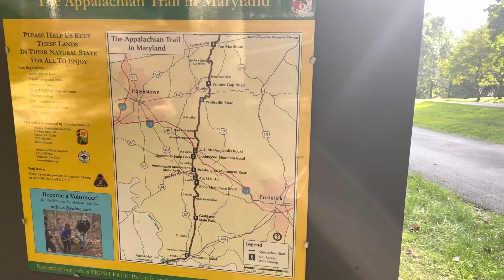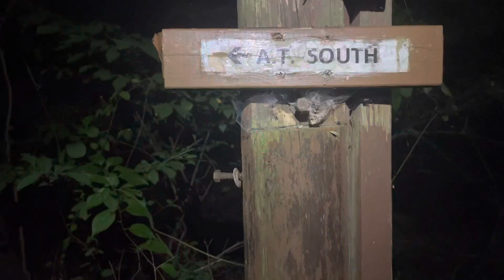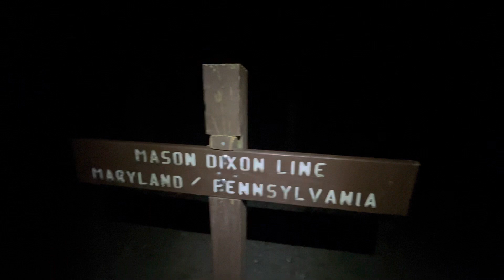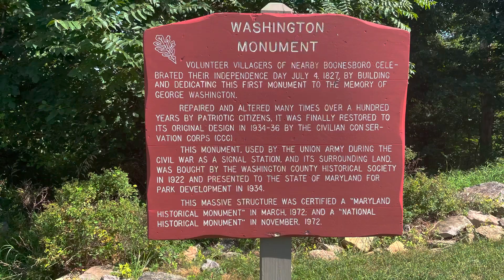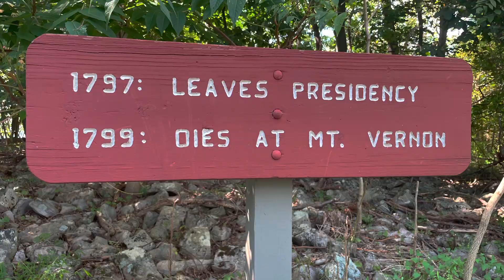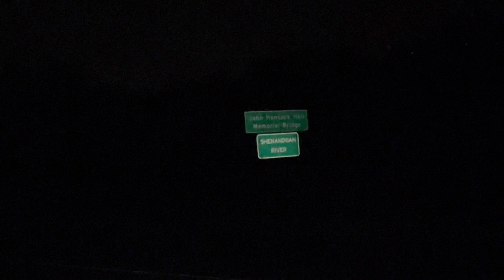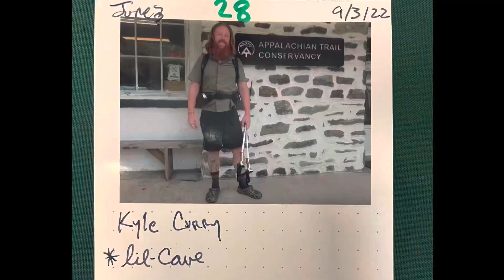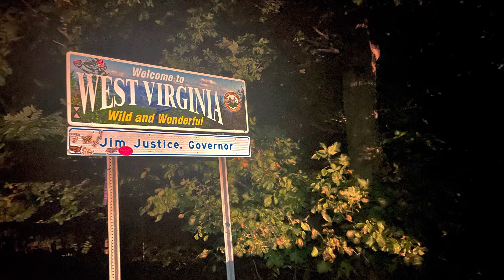EPISODE 11 Appalachian Trail Thru Hike SOBO— Maryland— 4 state challenge— vlog documentary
Join us on a thrilling adventure as we follow a man on his quest to complete the 4 State Challenge on the Appalachian Trail. This grueling challenge involves hiking over 40 miles across the states of Maryland, Pennsylvania, West Virginia, and Virginia in just 24 hours.

Our protagonist begins his journey early in the morning, as the sun rises over the rugged terrain of the Appalachian Mountains. The trail takes him through some of the most breathtaking scenery in the eastern United States, from rocky outcroppings and dense forests to rolling hills and meandering streams.

As the day wears on, our hiker battles fatigue, hunger, and sore muscles, pushing himself to the limit in order to complete the challenge. Along the way, he meets fellow hikers, shares stories, and takes in the beauty of the natural world around him.

Through it all, our intrepid adventurer remains determined, pushing himself to the brink of exhaustion in order to achieve his goal. And in the end, after over 40 miles of grueling hiking, he emerges victorious, completing the 4 State Challenge on the Appalachian Trail in one day.

Don't miss this inspiring story of human endurance and the power of nature, as we follow one man's journey across the beautiful and challenging terrain of the Appalachian Mountains.